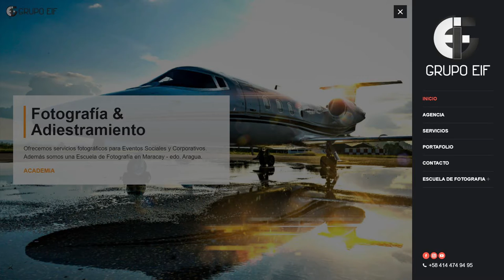El mundo al descubierto con Cheo Martínez y Eugenia Koban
Nos complace compartir con ustedes una experiencia magnifica en la entrevista con una Venezolana que reside en España, periodista y emprendedora, estamos hablando de Eugenia Koban @eugeniakoban, Eugenia es directora de Asi te lo cuento un canal de YouTube que se dedica a mostrar ciudades en los viajes que realiza, y en esta entrevista pudimos ver un adelanto de todo el material que tiene para nosotros.

También dirige un grupo que se llama “UNIDOS POR VENEZUELA EN EL EXTERIOR” donde hace muchas actividades en apoyo a los Venezolanos tanto como los que han decidido salir como los que aun permanecen en Venezuela, ha tenido la Iniciativa de recoger medicinas para los Venezolanos que están en Venezuela y no pueden disfrutar del servicio sanitario como es debido, en los 2 años anteriores ha realizado un mensaje navideño haciéndonos recordar aquellas navidades y los comerciales de navidad que emitían nuestras televisoras.

Damos las gracias a Maria Eugenia Koban por compartir con nosotros esta gran Experiencia

Programa conducido por:
Cheo Martinez  @cheomartinezoficial
Invitada:
Maria Eugenia Koban: @eugeniakoban
Invitada Especial
Elsa Perez: @elsamperezm
Director Creativo:
Eduardo Ruiz: @venaventours